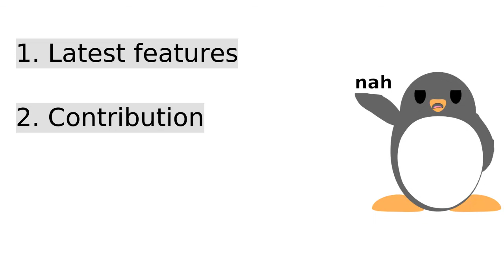Debian testing or stable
For most general day-to-day Debian Linux users, there is this nagging question whether you should choose a testing version or stable version. This quick video highlights two points (based on your intention for using Debian) and which version may be best suited for you.